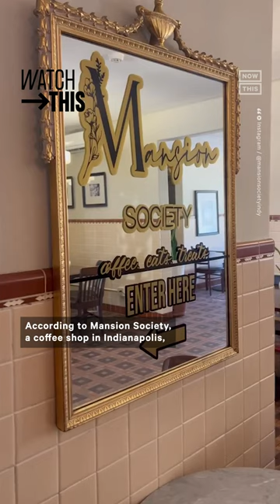Indianapolis Coffee Shop Shares Video of 'Pop-Up' Wedding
POV: You’re working at a coffee shop and a whole wedding party shows up for an impromptu reception. 👀